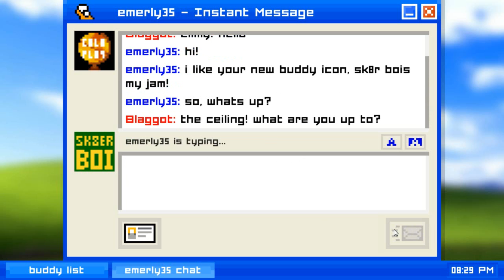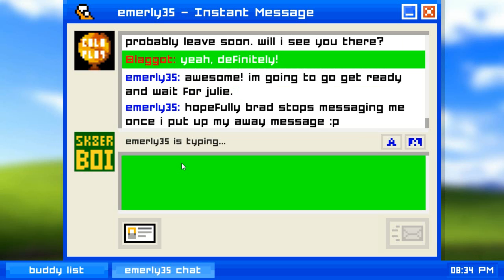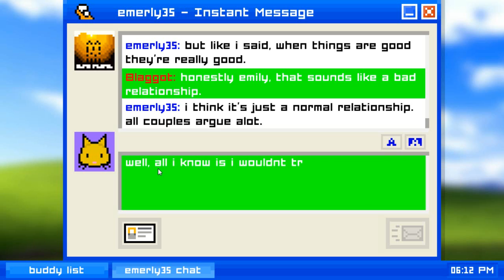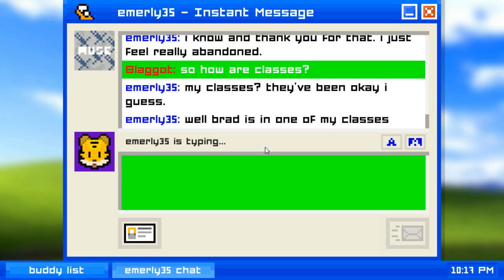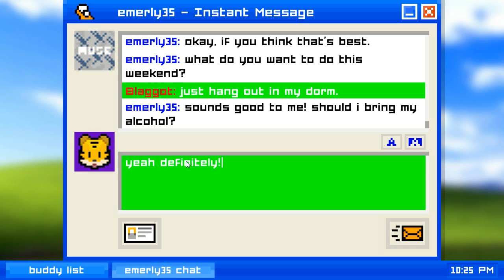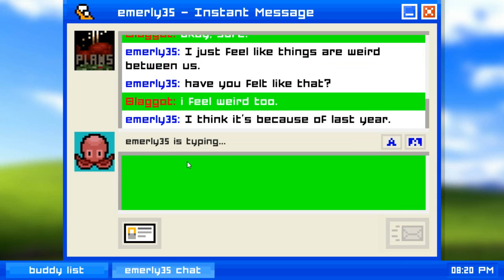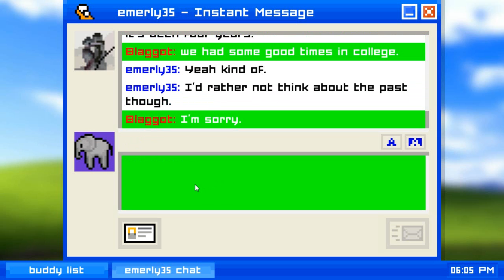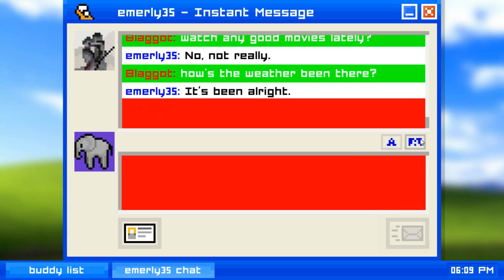Emily is Away! - How's it Shaking?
Welcome to the Sheeplessleaf Channel!

Today we will be playing Emily is away! With eddy, Haster, ellie and Akari to give me some advice on what options i should choose!

Got anything that you would want me to do? PLEASE leave them in the comments and I will surely take your suggestions into consideration!

===Credits===
Music
If any creators of any of the music/pictures/etc feels that they do not want them in this video, please email me at and this video will be removed after verifying you are the real owner.)